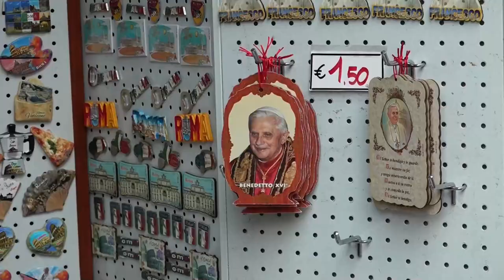Benedicto XVI tendrá un funeral papal pero con "adaptaciones"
El papa emérito Benedicto XVI, fallecido el pasado 31 de diciembre a los 95 años, tendrá el jueves un funeral en la Plaza de San Pedro muy similar al tradicional propio de los pontífices, pero con "adaptaciones" y cambios al ser un pontífice no reinante.

¡Visítenos!